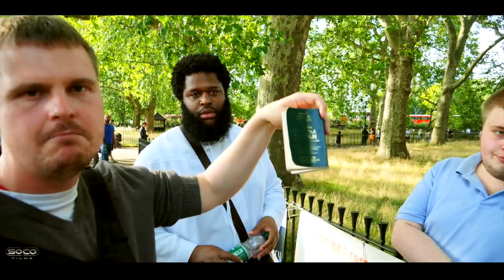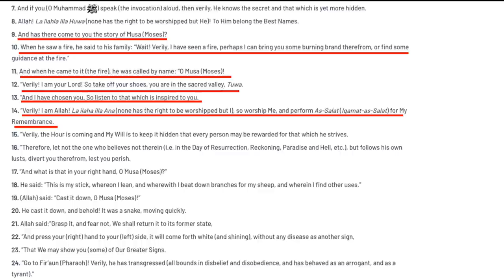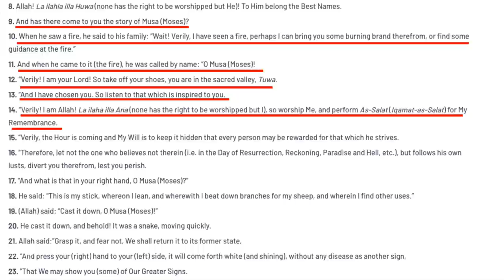The Irrationality of Islamic Monotheism | Bob | Speakers Corner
::IF YOU WOULD LIKE TO SUPPORT US:::::::
::::::::::VISIT OUR STORES::::::